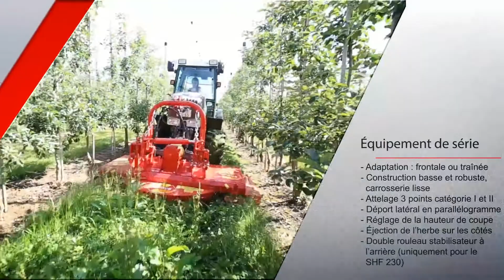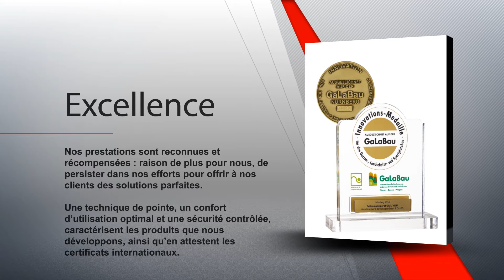Les gyrobroyeurs humus SHF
Sa construction spéciale permet de rentrer et sortir facilement dans les rangs.
Les gyrobroyeurs SHF sont utilisés dans l’arboriculture fruitière. De conception très basse avec une carrosserie lisse, ils passent aisément sous les branches basses alourdies de fruits sans les
abîmer.

Sa forme particulière facilite son passage d’une rangée à l’autre. Son système d’attelage permet un montage rapproché sur tout type de tracteur. Ceci a un effet positif sur la répartition du poids et sur le petit rayon de braquage.